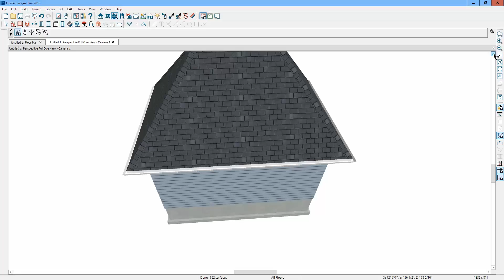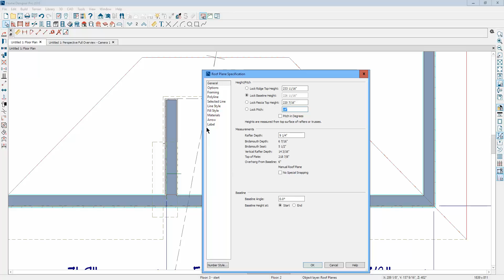A manual curved roof dormer in Pro 2016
How to manually make a curved roof and manual dormer